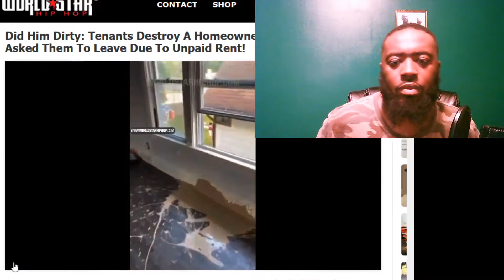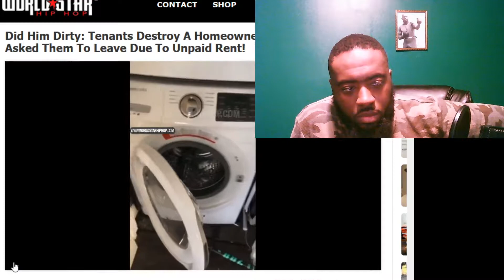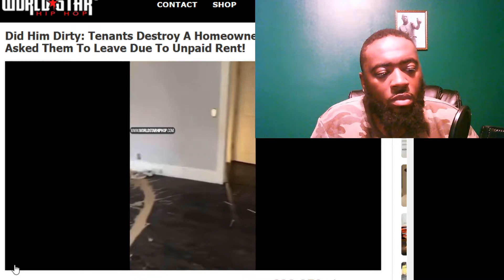IT'S SOME BULL SHIT PEOLPE OUT HERE!